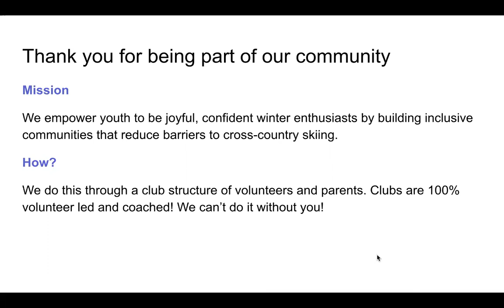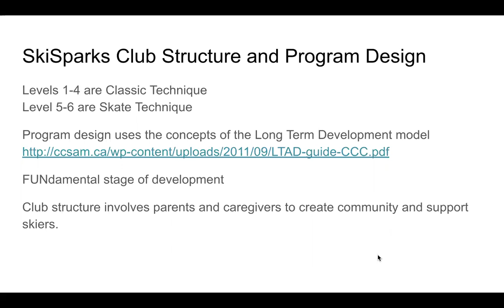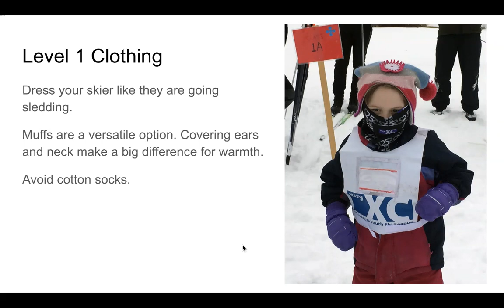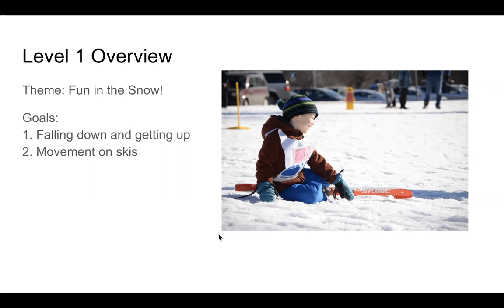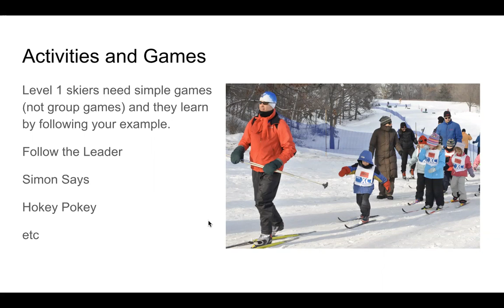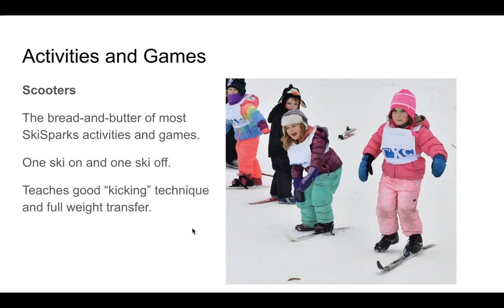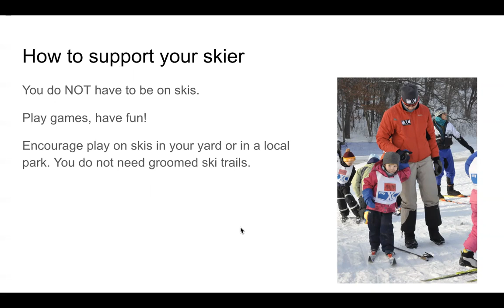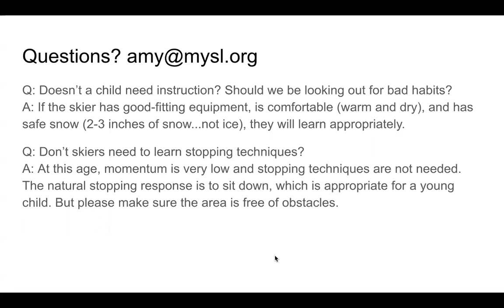Level 1 Parent/Caregiver Welcome Session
What to expect and how to support your Level 1 skier!